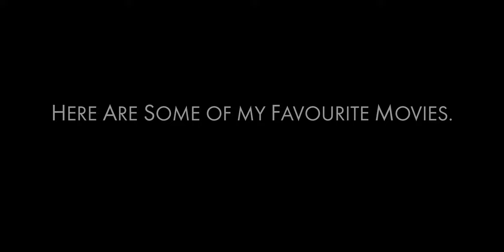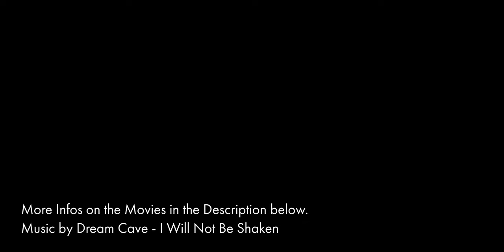Best Movies of 2022 Compilation in 8K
This is a short compilation of some of my favourite Movies of 2022, painstakingly AI upscaled to 8K from the highest source material I could find.

Movies:
Avatar The Way of Water - James Cameron
The Banshees of Inisherin - Martin McDonagh
The Batman - Matt Reeves
Belle - Mamoru Hosoda
Bones and All - Luca Guadagnino
Elvis - Baz Luhrmann
The Eternal Daughter - Joanna Hogg
Everything Everywhere All at Once - Dan KwanDaniel and Scheinert
The Fabelmans - Steven Spielberg
The Menu - Mark Mylod
Nope - Jordan Peele
The Northman - Robert Eggers
Tár - Todd Field
Top Gun: Maverick - Joseph Kosinski
The Whale - Darren Aronofsky

Dream Cave - I Will Not Be Shaken